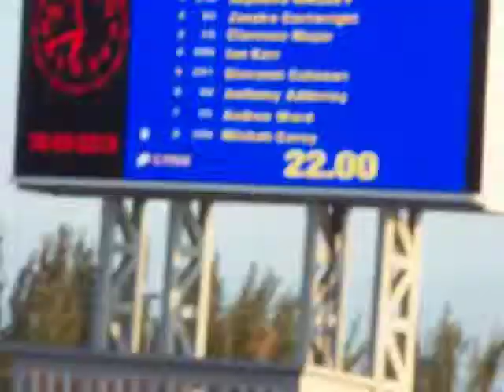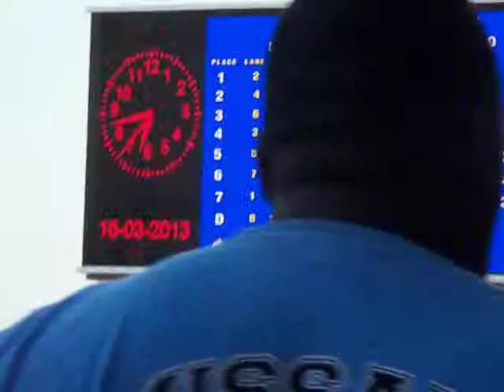Boys 200 Meter Dash Under 20 - 2